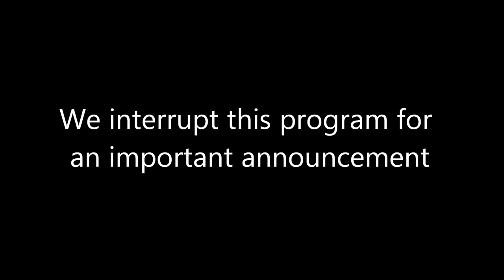Tatiana being a shady queen for 8 minutes "straight" [CC]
This one is for the lesbians.

Clips used from Spies Are Forever by the Tin Can Bros. You can find the whole pro-shot here on YouTube
One clip used from a Gentleman Jack fan video. You can also find that video on YouTube

Wattpad: @WickedWyvern